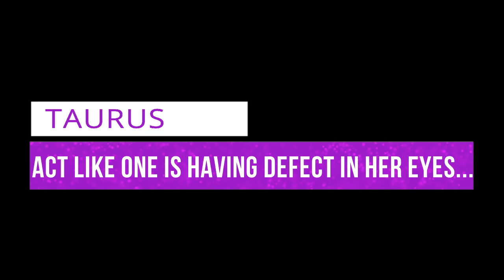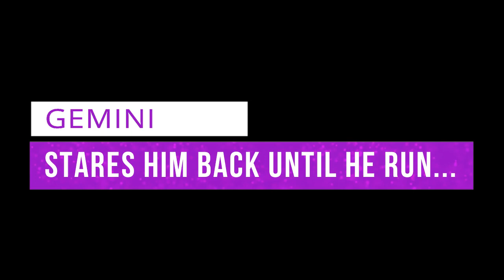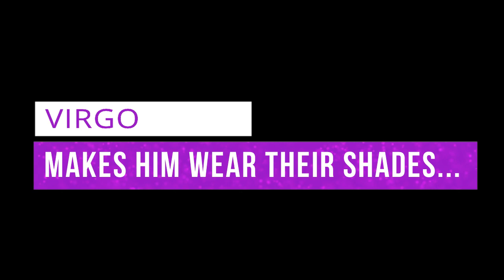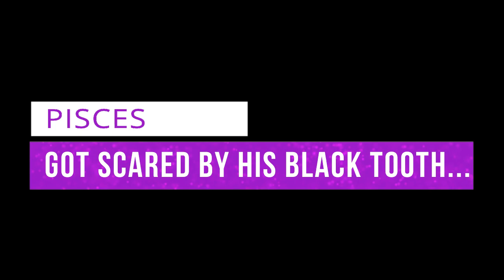Zodiac Signs Reactions when they caught someone Staring || ZODIACMORE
ZODIAC SIGNS REACTION WHEN THEY CAUGHT SOMEONE STARING

(Zodiac Signs Videos, Zodiac Signs, Horoscope, Astrology, Zodiac Signs Reactions) Zmore007

🤷I am your Host and Ghost🤷
"MANSHI (gemini)"
❤Ordinary Girl trying out their best to bring a SMILE worth living for❤

◆ Aiming to provide you guys with some Fun and knowledge for Zodiac Signs. I am not Astrologer, but out of my interest I am sharing some of my knowledge about the 12 ZODIAC SIGNS. Don't get offensive if you dislike any thing. because its just for entertainment.
◆ FEEL FREE TO GIVE ANY SUGGESTIONS TO ME THROUGH MAIL OR MESSAGE ID's ARE GIVEN BELOW. YOU CAN GIVE ME SOME IDEAS FOR THE VIDEOS TOO. YOUR REQUESTS OR COMPLAINS ? Whatever we're Waiting ◆

◆ Those who are not aware of their ZODIAC SIGN can check the list below (according to your Birth Date) ◆

● Aries - (Mar 21 - Apr 19) ♈
● Taurus - (Apr 20 - May 20) ♉️
● Gemini - (May 21 - Jun 20) ♊
● Cancer - (Jun 21 - Jul 22) ♋️
● Leo - (Jul 23 - Aug 22) ♌
● Virgo - (Aug 23 - Sep 22) ♍️
● Libra - (Sep 23 - Oct 22) ♎️
● Pisces - (Feb 19 - Mar 20) ♓️